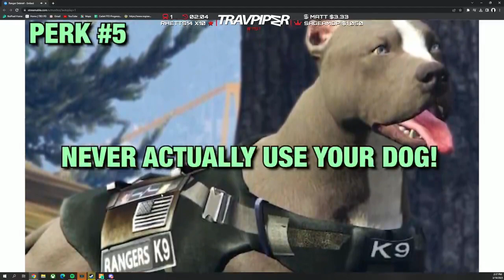Rangers Promotional Video | GTA RP NoPixel 3.0